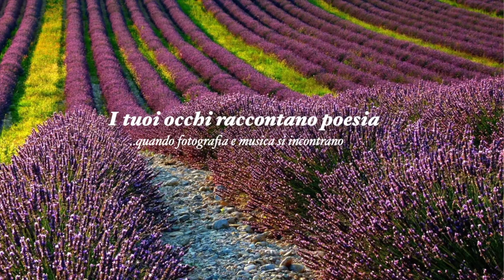MOROCCO 2017 / MAROC 2017 / MAROCCO 2017 _ I COLORI E LE EMOZIONI DEL POPOLO MAROCCHINO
Con questo video si è cercato di rappresentare i colori , i paesaggi, gli usi e costumi, le genti, i profumi e gli odori di un paese unico, nel quale, noi visitatori, veniamo letteralmente catturati dalla grande umanità del popolo marocchino.

Ti piace questo canzone?

SEGUICI!!